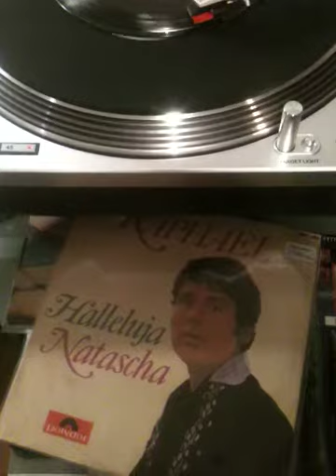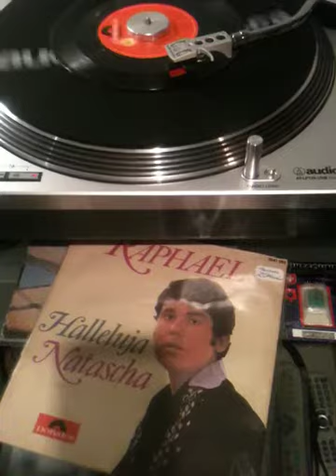RAPHAEL NATASCHA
SINGLE 45RPM EDICION ALEMANA IMPECABLE  LADO 1 NATHASCHA LADO 2 HALELLUJA (ALELUYA) EXCELENTE INTERPRETACION EN TORNAMESA AUDIOTECHNICA AT-LP 120USB